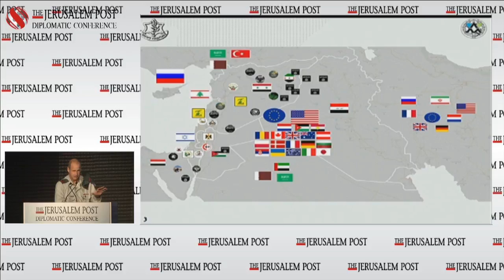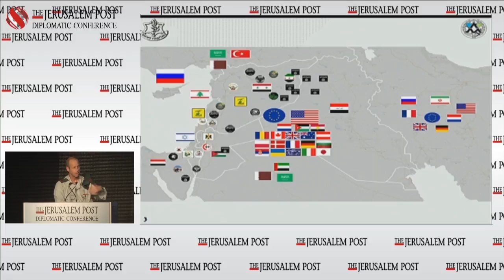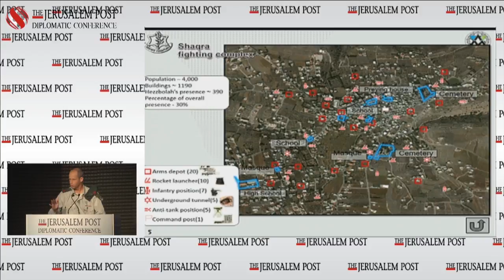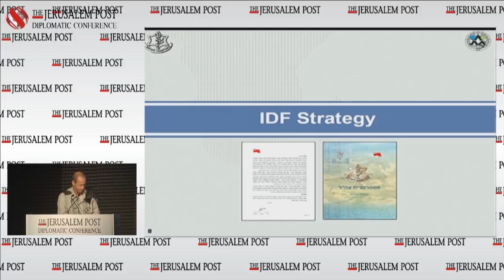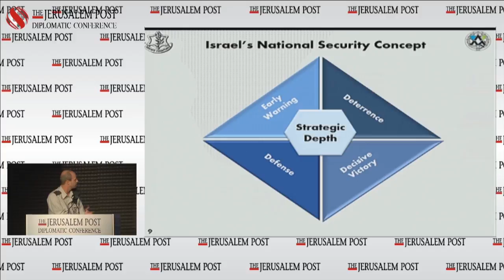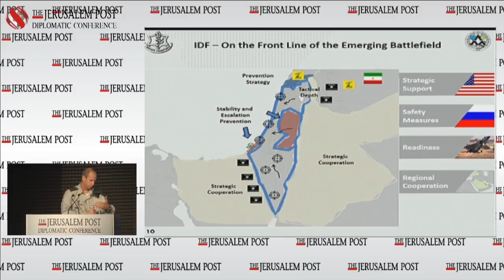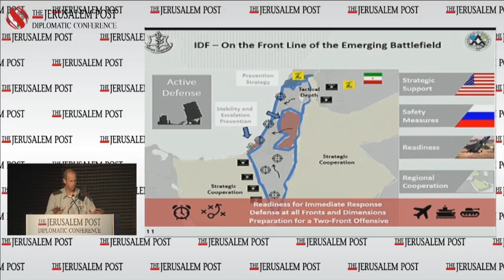JPost Diplomatic Conference 2016 - Ram Yavne